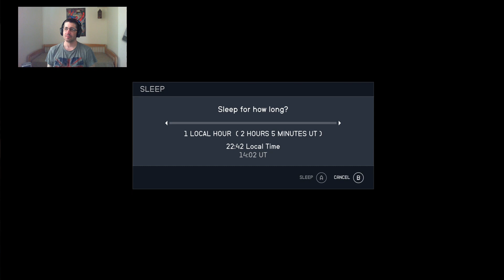A starborn támadás és a nagy futás... Amit a vallási rész követ..? | STARFIELD part 23 [HUN]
Starfield végigjátszás 23ik rész. A Hunter nevű starborn megtámad minket és bár szégyen a futás de dögöljön meg aki kerget. Utána meg tovább haladunk a fő történetszálon ami erősen vallásosnak tűník...

Ha kérdésed vagy javaslatod van hagyj kommentet. Mindenkinek igyekszek válaszolni.